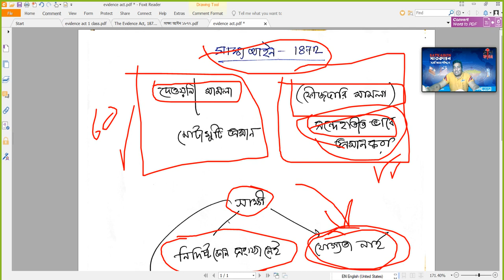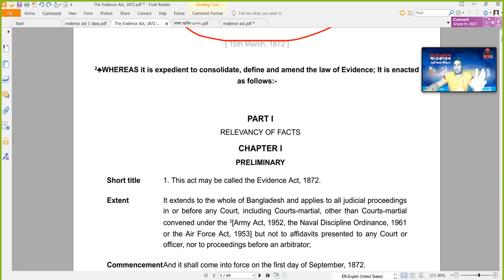আদালত থেকে প্রতিকার পেতে মামলা আপনাকেই প্রমান করতে হবে